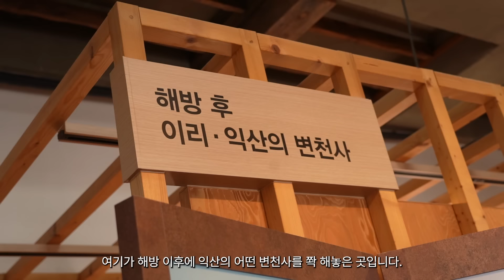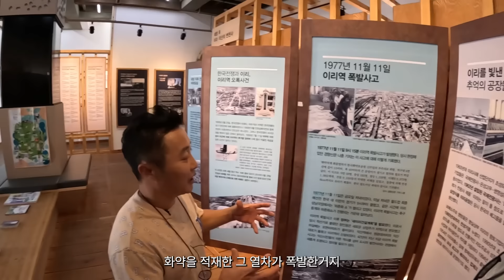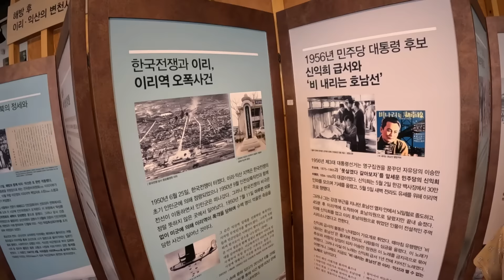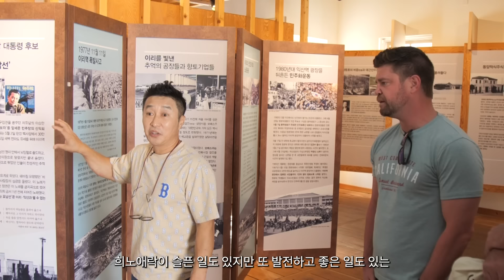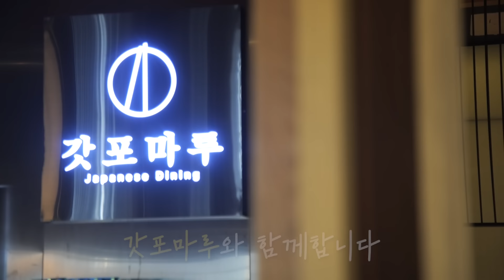김병만의 세얼간이(3idiot)ep3:한국의 맛(taste of korea) sub